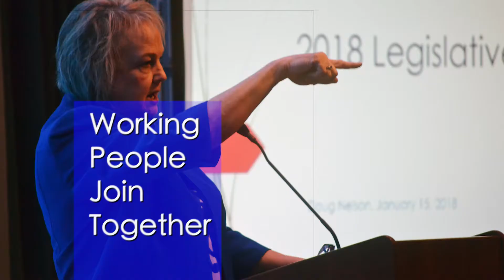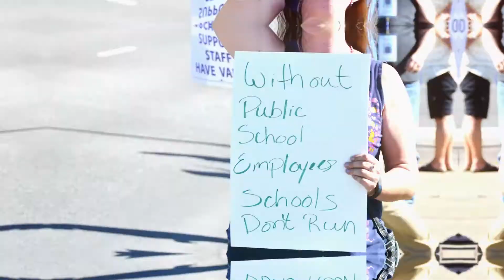PSE SEIU 1948 New Member Orientation Video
As you welcome new members into our chapter, this video will help introduce our union.

We are the Public School Employees of Washington SEIU Local 1948, an organization of workers dedicated to improving our lives, the lives of our families, and our communities in ways that would have been impossible on our own.